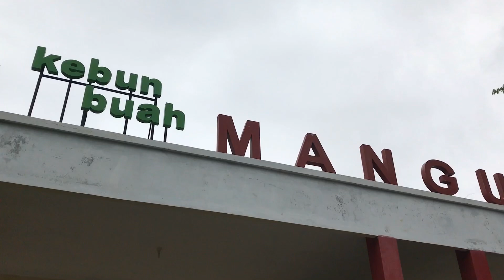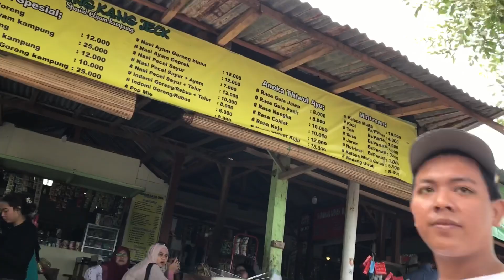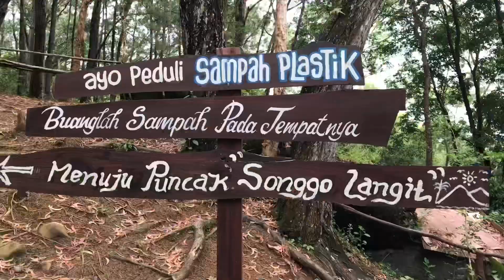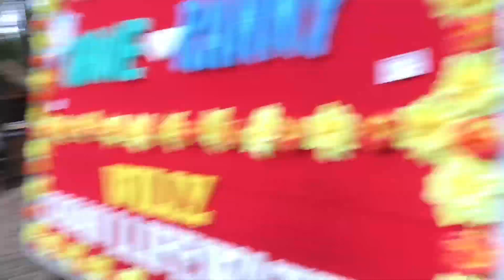Wisata Alam Populer di Yogyakarta | Kebun Buah, Rumah Hobbit, Wisata Seribu Batu, Hutan Pinus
Wisata Alam Populer di Yogyakarta | Kebun Buah Mangunan, Wisata Seribu Batu, Rumah Hobbit, Hutan Pinus

Track Info:

Title: Crystal
Artist: Vibe Tracks
Genre: Pop